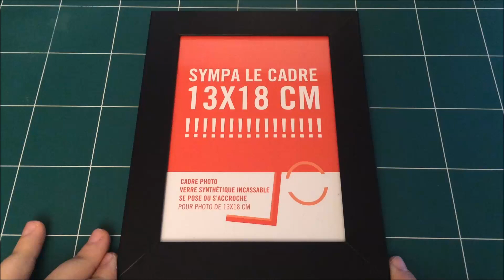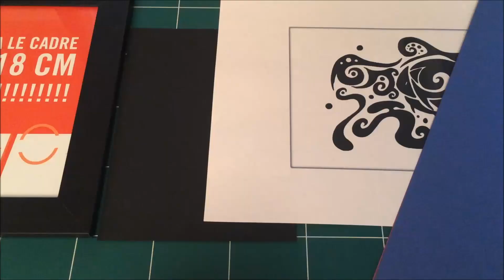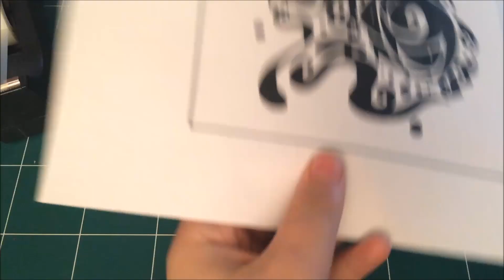Tutoriel : Cadre Pokémon Fantominus !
Nous nous retrouvons pour ce tutoriel vous expliquant comment faire
un magnifique cadre Pokémon pour décoré votre chambre ^^

Bonne vidéo !

merci